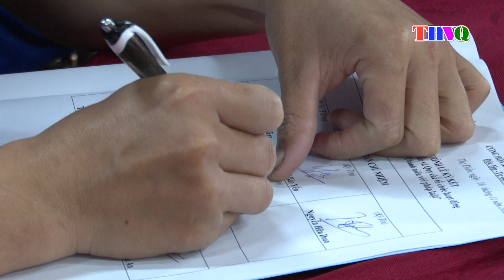Xã Thọ Điền ra mắt Câu lạc bộ “Thanh niên với pháp luật”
Nhằm tăng cường các hoạt động phổ biến, giáo dục pháp luật cho thanh thiếu niên và Nhân dân trên địa bàn. Chiều ngày 24/11, xã Thọ Điền đã tổ chức Lễ ra mắt Câu lạc bộ “Thanh niên với pháp luật”.